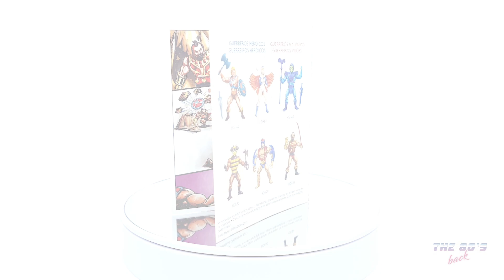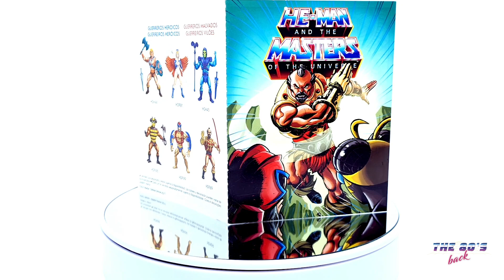Masters of the Universe - Stratos (Wave 7) - Origins 2022 (Versión LA)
Stratos es el líder de una raza de Bird People of Avion, que posee el poder de volar y otras habilidades similares a las de los pájaros. Los Bird People son aliados cercanos de He-Man, y Stratos es uno de sus guerreros más confiables. Además del poder del vuelo y sus habilidades acrobáticas aéreas, Stratos también es un espía útil para los Heroic Warriors debido a sus agudos ojos de pájaro. Stratos es inusual en la línea de juguetes porque, como Moss Man, su figura de acción usa el molde de Beast Man. Esta figura  de Stratos basado en los Minocomics y dibujado por Alcalá tiene un cuerpo café claro y peludo. Además, el molde tenía "nudillos de bronce" inusuales en la mano derecha. En los minicómics, Stratos a menudo dispara láseres desde este dispositivo, aunque no se ve en otros medios.
Mattel originalmente pretendía que el personaje de Stratos fuera malvado, como se evidencia en los primeros materiales promocionales inéditos de la línea de juguetes y un breve cameo en He-Man and the Power Sword.

Minicómics
Es el líder de Bird People, que habita en la tierra aerotransportada de Avion, ubicada en lo alto de Mystic Mountains. Aunque gobierna sobre Bird People, con frecuencia lo llaman lejos de Avion para ayudar a He-Man en sus batallas contra Skeletor.
En la continuidad de DC Comics, así como en los mini-cómics, Stratos está casado con una chica humana ordinaria, Delora. En "Wings of Doom", de Ladybird Books, aparece como una aviar rubia con ropa azul, pero sigue siendo la esposa de Stratos.

Filmation
La interpretación de Stratos en He-Man and the Masters of the Universe, la serie de dibujos animados de Filmation, es generalmente consistente con su interpretación en los mini-cómics de Mattel. Sin embargo, la caricatura hace un cambio significativo en el personaje de Delora al convertirla en la hermana de Stratos en lugar de en su esposa y, por lo tanto, también en una de las Personas Pájaro. Este cambio se realizó porque los productores del programa no sintieron que su audiencia objetivo de niños pequeños reaccionaría bien a los intereses amorosos dentro del programa. Stratos aparece regularmente en los primeros episodios, a menudo luchando junto a Ram-Man. Su episodio más significativo es "Reign of the Monster", que se centra en el ataque de Skeletor a su reino. El episodio presenta la única aparición de dibujos animados de Delora. La historia se adaptó más tarde al mini-cómic "Siege of Avion". A pesar de estar establecido como uno de los principales compañeros de batalla de He-Man, Stratos recibe poco desarrollo de carácter en comparación con otros personajes y, como resultado, se desvanece gradualmente en el fondo de la serie, hasta el punto de que su personaje casi se olvida, sus apariciones son escasas. a lo mejor. Sin embargo, en medio de la segunda temporada del programa, se escribe otro episodio a su alrededor: "Betrayal of Stratos", en el que es exiliado de Avion después de ser incriminado por un crimen por una vengativa Birdwoman, Hawke. Este episodio revela que su gente obtiene su poder de vuelo del Huevo de Avion, un huevo grande, que presumiblemente impulsa los jetpacks en sus espaldas. Stratos también puede disparar rayos y rayos de energía de sus manos.

Poderes y Habilidades
Stratos tiene las habilidades de un ave tales como: vuelo y mayor agilidad. Stratos lleva un jetpack en la espalda para aumentar su velocidad de vuelo. Stratos es un hábil combatiente físico. Stratos también puede disparar rayos desde sus "nudillos de bronce".